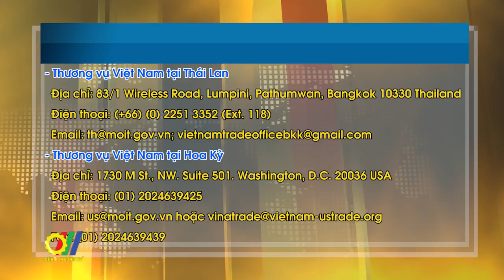Cảnh báo hiện tượng doanh nghiệp Việt Nam bị doanh nghiệp Thái Lan lừa đảo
Thời gian qua, đã có nhiều trường hợp doanh nghiệp Việt Nam bị các doanh nghiệp nước ngoài lừa đảo trong giao dịch thương mại với các doanh nghiệp nước ngoài đặc biệt là với doanh nghiệp Thái Lan và Hoa Kỳ...